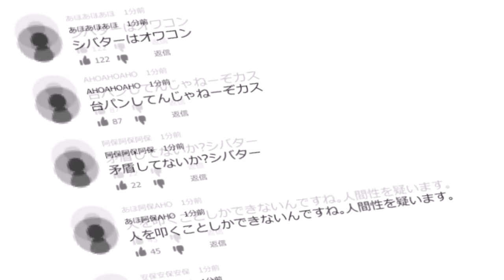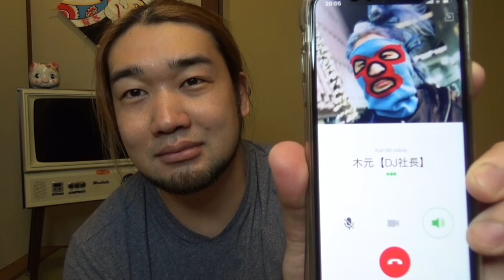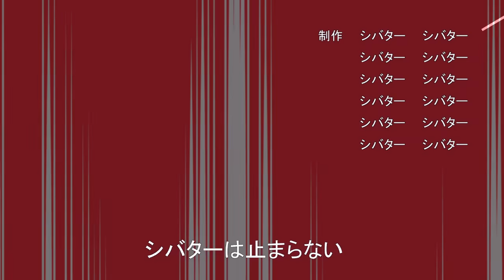レペゼン地球、活動停止おめでとうございま～す！ＤＪ社長に真実を聞くよｗ